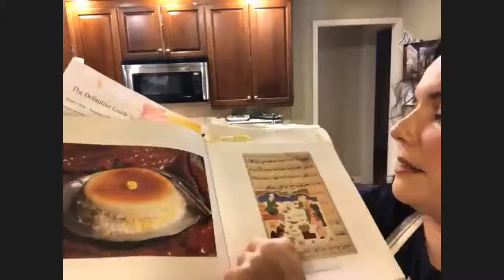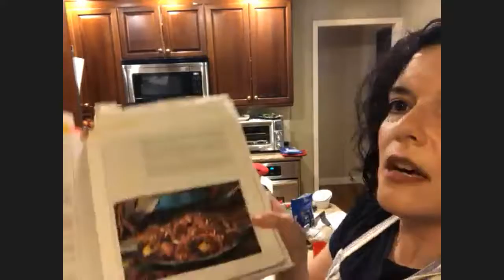A Persian Chanukah by Sherene Michlin